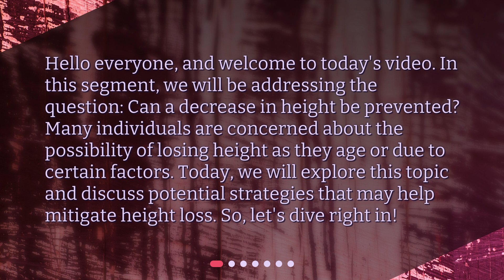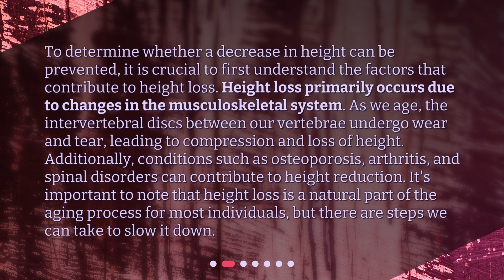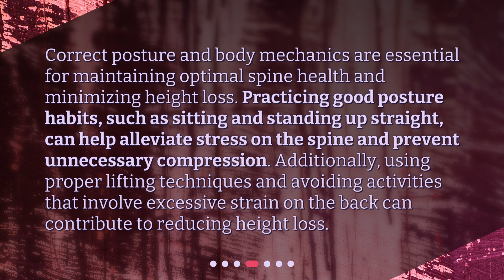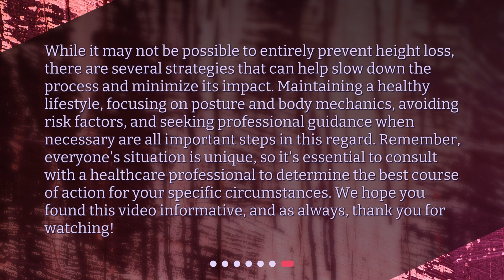Can a decrease in height be prevented?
Can a Decrease in Height be Prevented? • Discover the secrets to preventing a decrease in height in this informative video. Learn about the factors influencing height loss and explore strategies to slow it down. From understanding the musculoskeletal system to maintaining a healthy lifestyle and practicing good posture, this video provides valuable insights to preserve your height and overall well-being. Don't let height loss hold you back, watch now!

00:00 • Can a decrease in height be prevented?
00:29 • Understanding the Factors Influencing Height Loss
01:09 • Maintaining a Healthy Lifestyle
01:46 • Posture and Body Mechanics
02:14 • Avoiding Risk Factors
02:42 • Medical Interventions and Professional Guidance